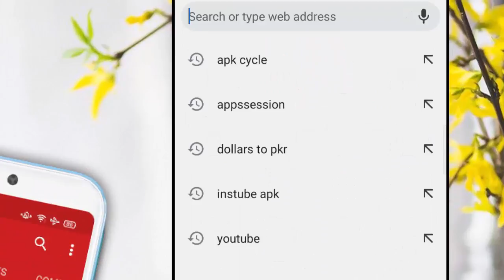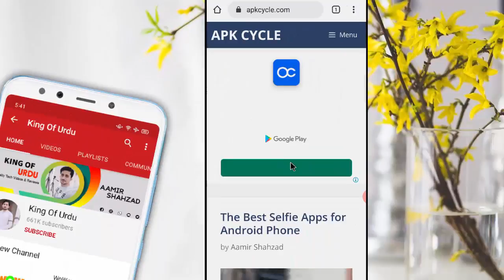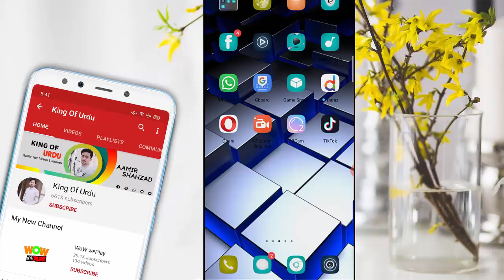New Secret WhatsApp Tricks & Hidden Features That NOBODY Knows 2020